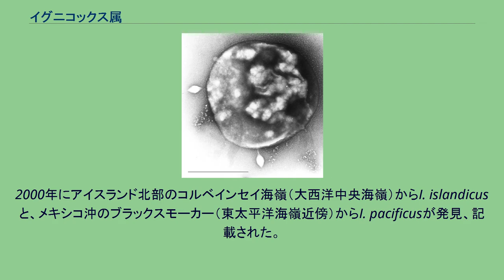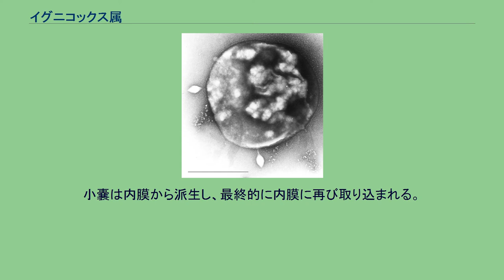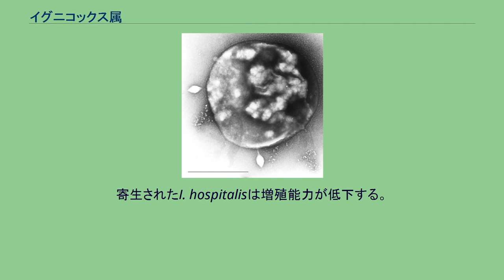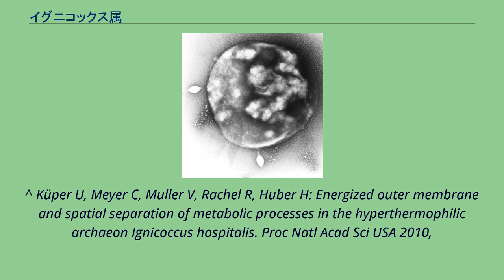イグニコックス属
イグニコックス（Ignicoccus、イグニコッカス、イグニカカス）は、偏性嫌気性グラム陰性不定形球菌の超好熱古細菌である。
学名Ignicoccusは、ラテン語で「炎」を意味するイグニス(ignis)と、球菌を意味するコックス(Coccus)（ギリシャ語で「木の実」を意味するκόκκοςより派生）に由来する。
2000年にアイスランド北部のコルベインセイ海嶺（大西洋中央海嶺）からI. islandicusと、メキシコ沖のブラックスモーカー（東太平洋海嶺近傍）からI. pacificusが発見、記載された。
コルベインセイ海嶺からは、2002年にもI. hospitalisが発見されている。
当初はI. hospitalisが表面に“Nanoarchaeum equitans”を共生させていることで知られていたが、後にATP合成酵素を持つ外細胞膜（以前は単なる外膜だと思われていた）や、ペリプラズム空間にエネルギー代謝系と小嚢（内膜から派生する）を持つことが分かり、真核生物との類似性が注目されている。
極端な例だが、内膜を細胞核とみなして、I. hospitalisの祖先とN. equitansの祖先の共生系がα-プロテオバクテリアを取り込み、真核生物になったという仮説が出たこともある。
さらに、この属からは新規の炭酸同化経路が発見されている。
主に深海の熱水系に成育し、硫黄と水素に依存する化学合成独立栄養で増殖する。
偏性嫌気性で生育温度は70-98°C。
至適生育温度は90°C付近、至適pHは5-6付近である。
至適条件付近では1時間程度で2倍に増殖する。
形態は1-3μm程度の球状に近い不定形。
細胞表面には最大9本の鞭毛がある。
一般的な古細菌の細胞表面構造であるS層やシュードムレイン、多糖類のような硬い殻は持っておらず、菌体最外部にはこの古細菌最大の特徴である外細胞膜がある。
内膜と外細胞膜の間は細胞質の数倍にも達するペリプラズム空間が存在する。
ペリプラズム空間には多数の小嚢が存在している。
小嚢は内膜から派生し、最終的に内膜に再び取り込まれる。
外細胞膜表面にはATP合成酵素や、アセチルCoAシンテターゼ、水素-硫黄オキシドレダクターゼ複合体などが局在している一方、DNAやタンパク質合成系などは内膜の内側に存在しており、情報処理系とエネルギー生産系が別の場所に分けられている。
この構造は細胞膜と核膜を持つ真核生物に通じる部分がある。
2007年に、I. hospitalis KIN4の全ゲノム配列が解読されている。
ゲノムサイズは129万7538 bpとごく小さい。
発見時、I. hospitalisは細胞表面にN. equitansを共生させていたが、これはI. hospitalisの寄生体の様である。
寄生されたI. hospitalisは増殖能力が低下する。
N. equitansはATP合成系、脂質、アミノ酸、ヌクレオチドの合成系を不完全にしか備えておらず、I. hospitalisの外細胞膜を破壊・連結し、代謝産物を収奪すると考えられている。
^ Küper U, Meyer C, Muller V, Rachel R, Huber H: Energized outer membrane and spatial separation of metabolic processes in the hyperthermophilic archaeon Ignicoccus hospitalis. Proc Natl Acad Sci USA 2010,
107(7):3152–3156. ^ Godde, J.S. (2012) Breaking through a phylogenetic impasse: a pair of associated archaea may have played host in the endosymbiotic origin of eukaryotes., Cell & Bioscience, 2:29.